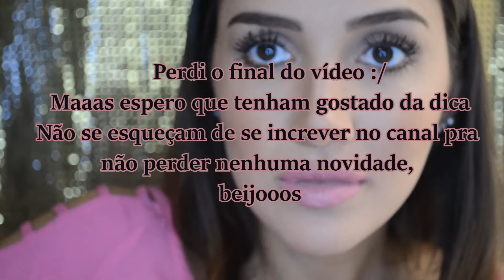DIY- BATOM LÍQUIDO MATTE DE QUALQUER COR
Crie com dois ingredientes supeeer fáceis um batom liquido matte da cor que quiser.

Beijo